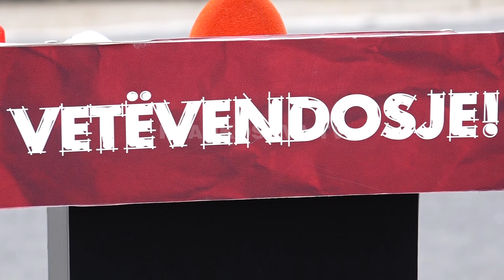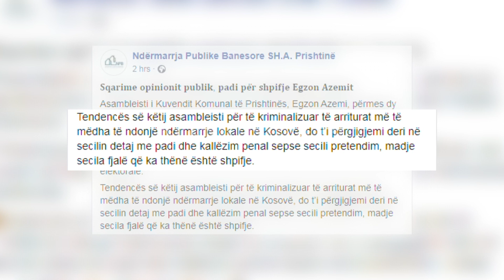VV akuzon Ndërmarrjen Banesore për tender të jashtëligjshëm - 02.09.2021 - Klan Kosova